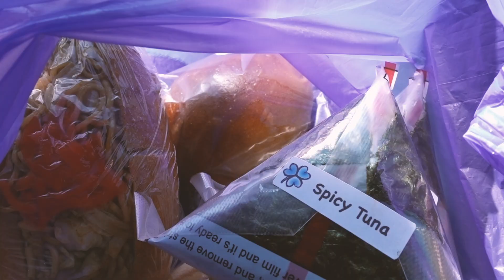Monterey Vlog | Monterey Bay Aquarium, Capitola Beach, Verve Coffee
A short travel vlog for my recent trip down to Monterey to the aquarium. On the way back, we also stopped by Capitola Beach and Santa Cruz. Hope this will help you plan your next trip to the beautiful city.

跟大家分享前陣子去蒙特雷的旅行，主要是去很有名的水族館，回程順路去卡皮托拉海灘和聖塔克魯茲走走。希望可以提供一些景點跟美食給大家，下次也可以去這個美麗的城市！

Be sure to follow @meetjuthere on Instagram for more🙂